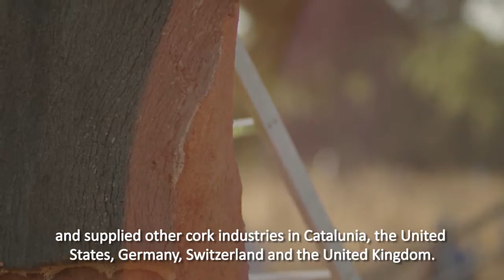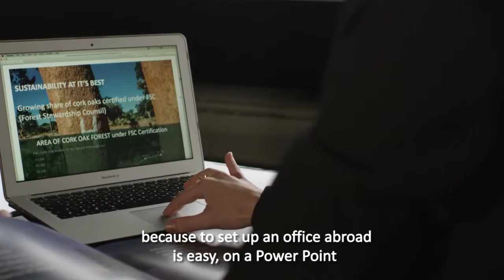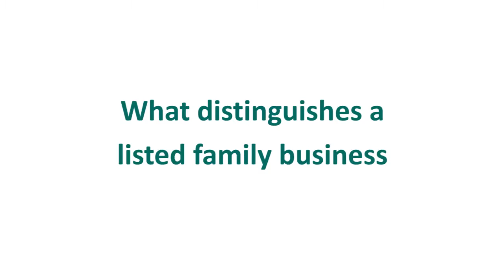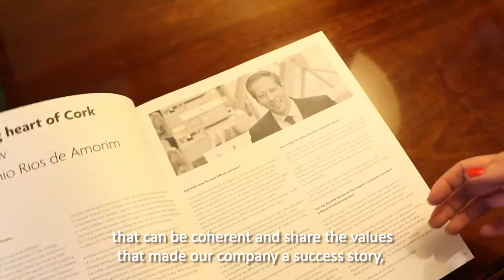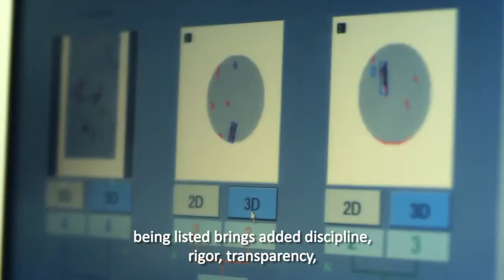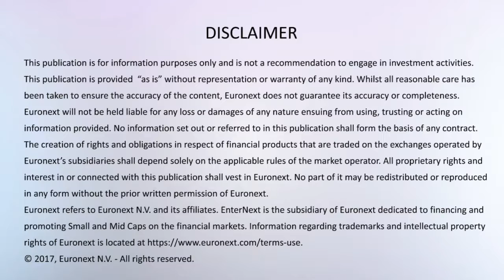Corticeira Amorim - Listed Family Business Stories, by Euronext